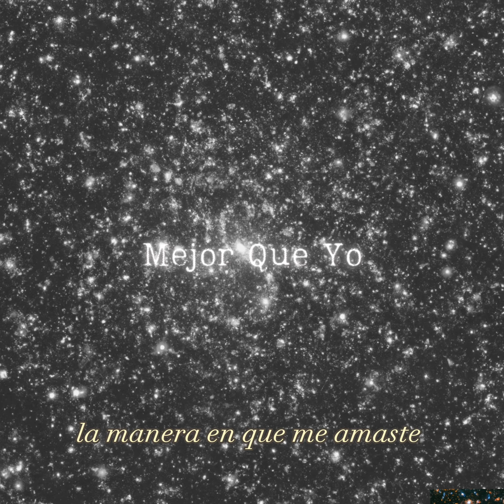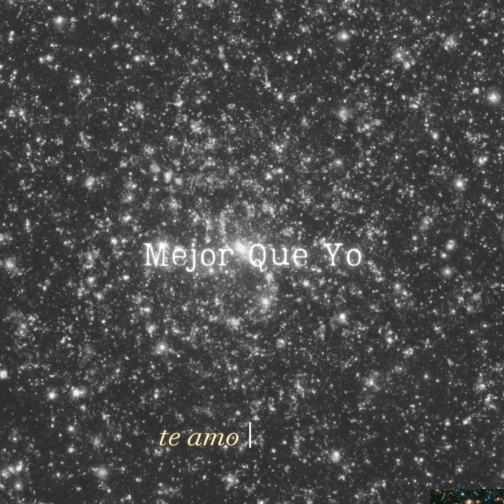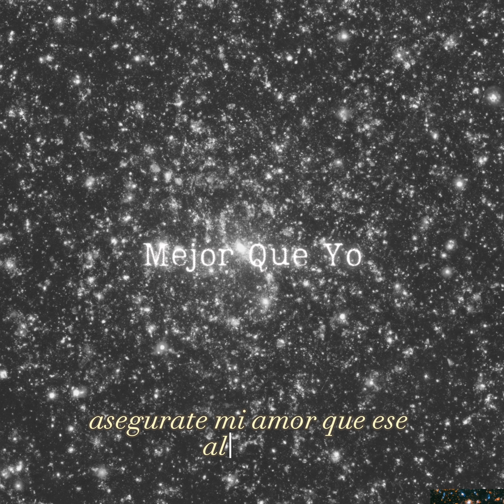Mejor Que Yo - Sebastián Romero